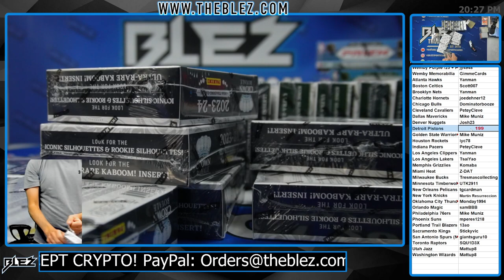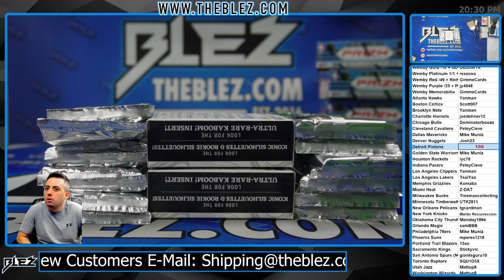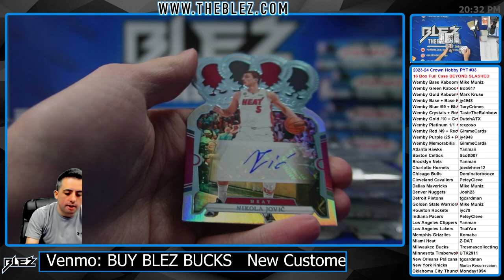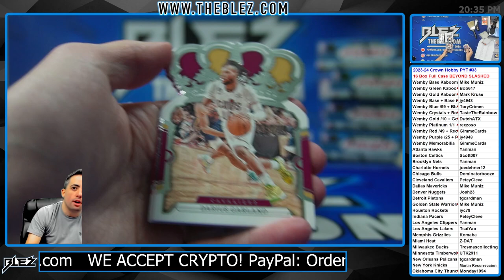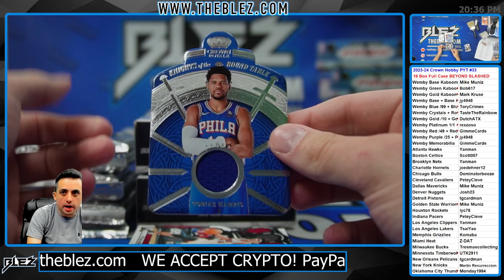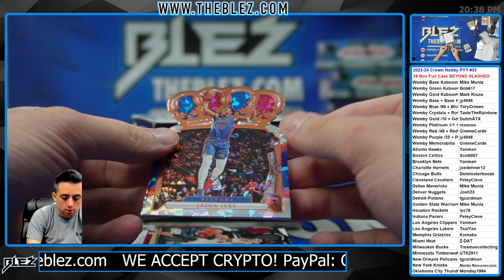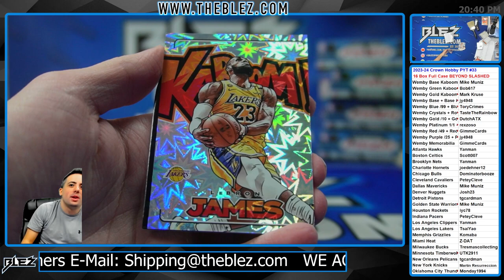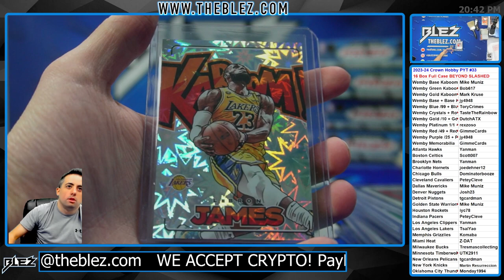2023-24 Panini Crown Royale NBA 16 Box Full Case Break #33 Pick Your Team